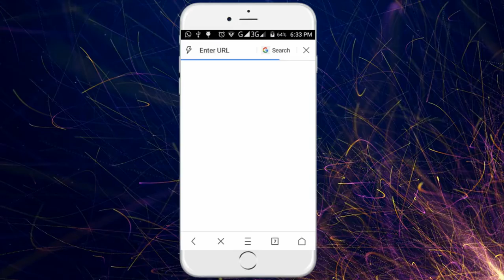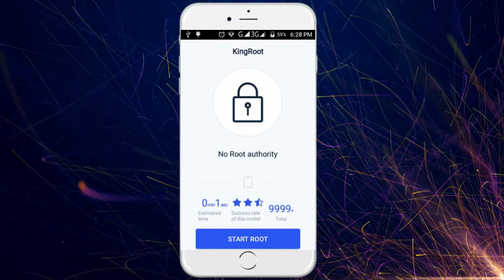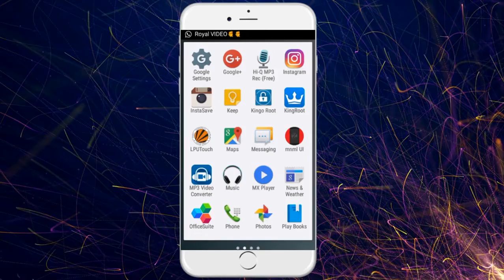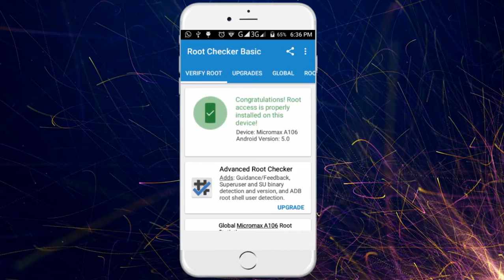How To ROOT Any Android Device Without A Computer One Touch Method | Hindi | XOAD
🔝Short Description.
⏩Best Way To ROOT Any Android Device Without A Computer One Touch Method

🔛Long Description.
⏩Root Android via _____________ APK Without PC Step by Step
Step 2: Install ______________.apk on your device. ...
Step 3: Launch "______________" app and start rooting. ...
Step 4: Waiting for a few seconds till the result screen appear.
Step 5: Succeeded or Failed.

💌 About Channel.

If you like our video then hit the Thumbs Up button and do Subscribe our channel for the more upcoming update and also do comment on our video if you have any queries.